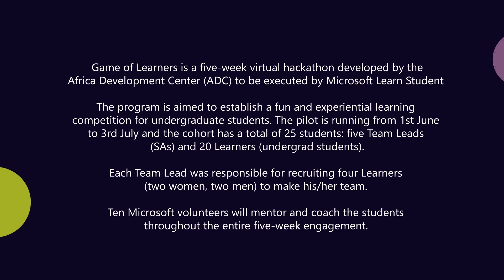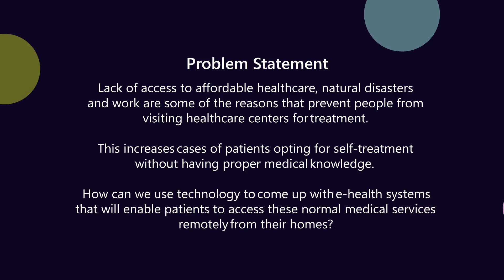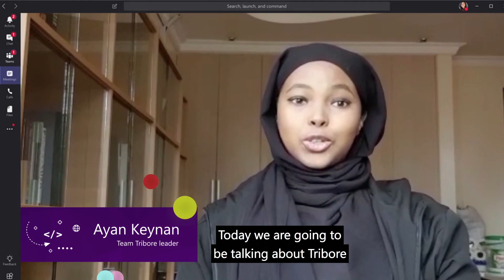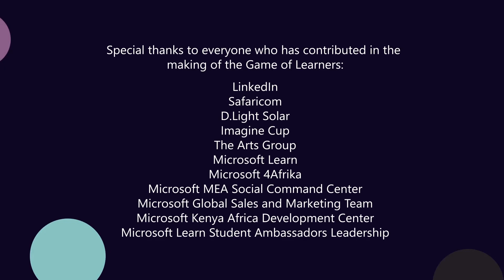ADC Game Of Learners: Episode 1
Game of Learners is a five-week virtual hackathon developed by the Microsoft Africa Development Center (ADC) to be executed by Microsoft Learn Student Ambassadors. The program is aimed to establish a fun and experiential learning competition for undergraduate students. The pilot is running from 1st June to 3rd July 2020 and the cohort has five teams made up of 25 undergraduate students from various parts of Kenya.

This episode shows the first week of Game of Learners, where teams are formed, introductions are made, and projects are defined to address the problem statement. A new episode will be released weekly highlighting the participants’ journey through the program.